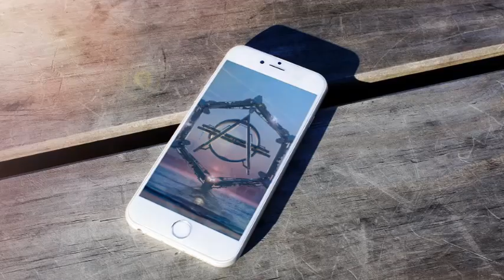Don Diablo - Give Me Love | Fan Edit (Bootleg)